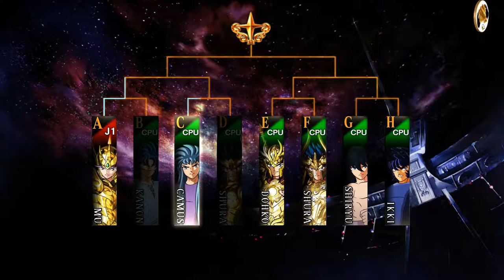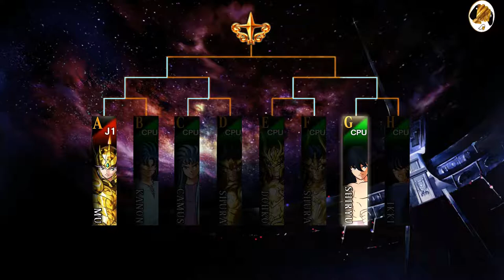Caballeros del Zodiaco: Torneo galáctico